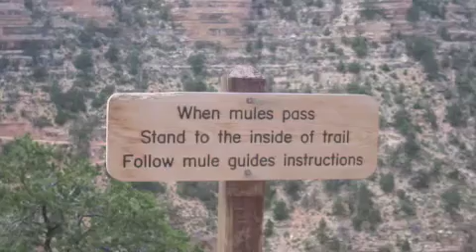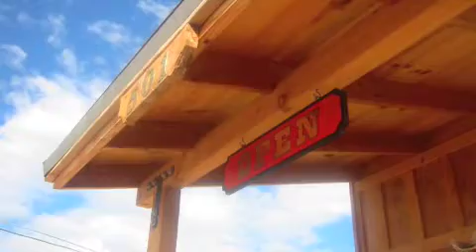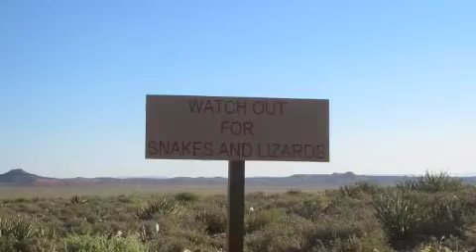Photodisplay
So, I'm really into photography and my video camera has been being weird and splicing the audio from the visual and only putting the audio on lately so. I decided to make a simple video with some of my favorite shots in it. They're from all different places, so you can figure it out, not care, or be bothered by it. But it would be impossible for me to give you info on each and every shot! Hope you like it, just kind of threw it together!! Friend! Whatever, at least watch if nothing else!!

The quality sucks on here for whatever reason. but all pictures were taken with a coolpixL20